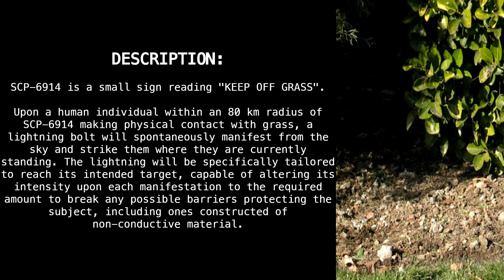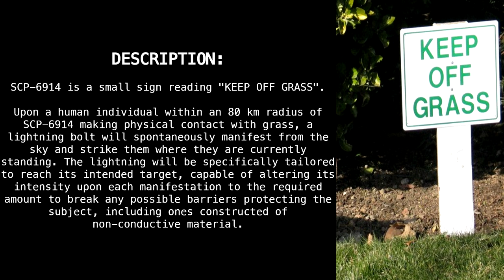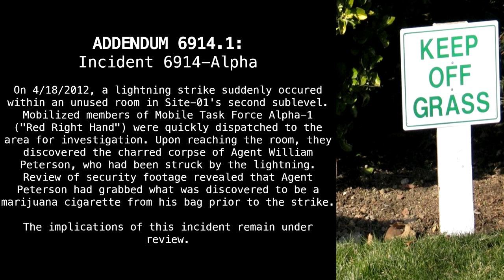SCP-6914 "Touch Grass" [SCP Wikidot]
It's literally my job.

Article by "MisterFrown".

Sections:
00:00 - Classification
00:19 - Special Containment Procedures
00:40 - Description
01:41 - Addendum